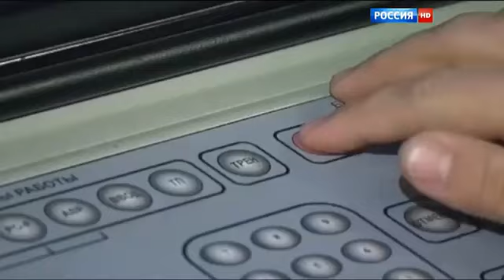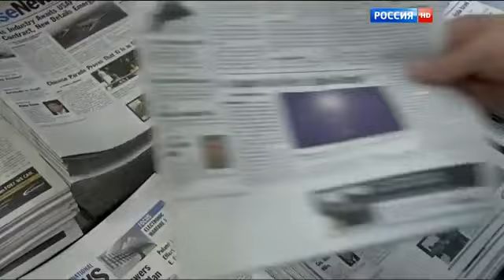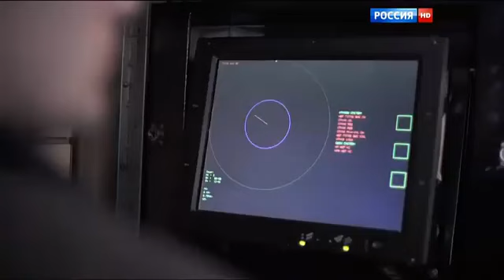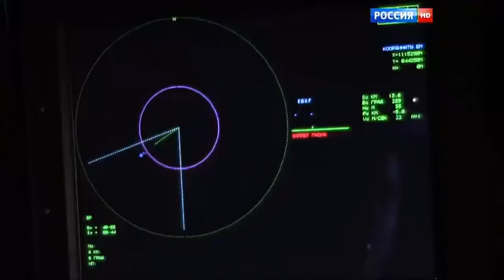Russian weapons which frightened the US and NATO more than ISIS and Turkey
Russian weapons which frightened the US and NATO more than ISIS and Turkey in Syria. In October, November and December 2015, Russia has demonstrated combat power, thereby dealt a massive strike with cruise missiles against ISIS in Syria with warships, a submarine and strategic missile and has caught the US and the West.